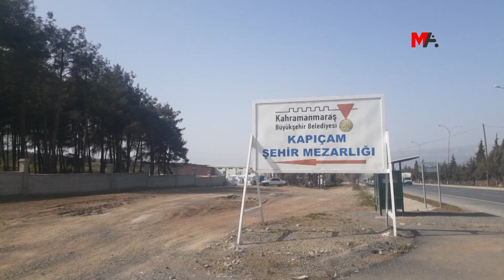MEREŞ’TE SADECE BİR MEZARLIĞA 6 BİN KİŞİ DEFNEDİLDİ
Depremin merkez üssü Mereş’te enkaz altında halen insan bedenleri olduğu tahmin edilirken, sadece Kapıçam Mezarlığına 6 bine yakın kişi defnedildi.

Depremlerde Bazarcix (Pazarcık), Elbistan, Kurdoxolî (Türkoğlu) ilçeleriyle merkez ilçeleri olan Dulkadiroğlu ve Onikişubat ilçeleri ağır hasar alan Mereş'in ana arterlerinde enkaz kaldırma çalışmaları sürüyor. Ara sokaklarda ise halen çok sayıda enkaz yerinde duruyor. Halen kimi enkazların altında hayatını kaybedenlere ait cenazelerin olduğu tahmin edilen kentte, sağ ya da cansız ulaşılamayan kişiler de var. Hangi kentte kaç kişinin hayatını kaybettiğine dair bugüne kadar resmi bir açıklama yapılmasa da, ilçelerde merkezi mezarlıklara yapılan definlerin yanı sıra hayatını kaybeden çok sayıda kişi köylerde veya gönderildikleri memleketlerinde defnedildi.